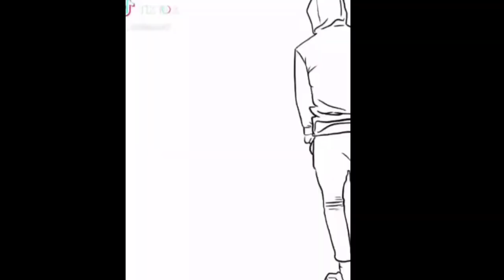"Bnha vs. THE dark Room"||Gacha Club||(Some of the boys characters)||Enjoy!~